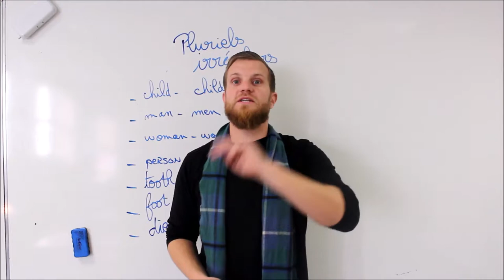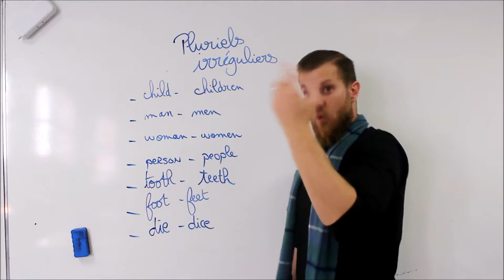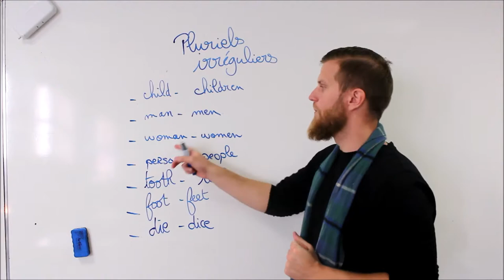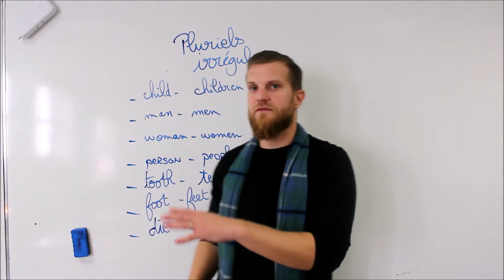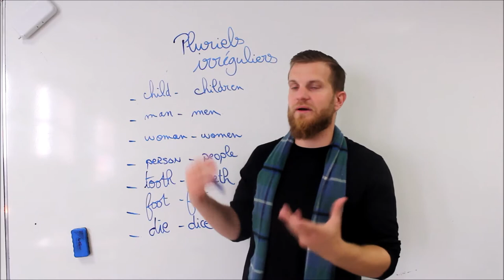7 Pluriels irrégulier qui hantent les francophones!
Reçoit ton guide vidéo complet et gratuit  pour apprendre à parler anglais

A propos de cette vidéo: 7 pluriels irréguliers qui hantent les francophones!
Child-children (enfant-enfants)
man-men (homme-hommes)
woman-women (femme-femmes)
person-people (personne-personnes)
tooth-teeth (dent-dents)
foot-feet (pied-pieds)
die-dice (dé-dés)

Tutoriel d'anglais
pluriels irréguliers anglais
devenir bilingue
anglais facile
comprendre l'anglais
comprendre les anglais
astuces anglais
phrase affirmative en anglais
be-lingue
belingue
bilingue